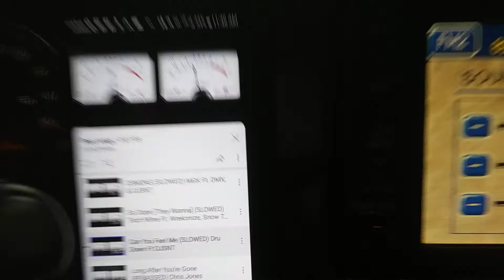2 AUDIOPIPE TXX BDC4 15s dual qbomb box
paclc7-2,rockville m4 amp,soundquest 2k 2nd battery, 2 audiopipe bdc4 15s